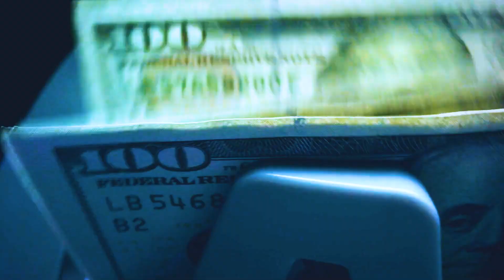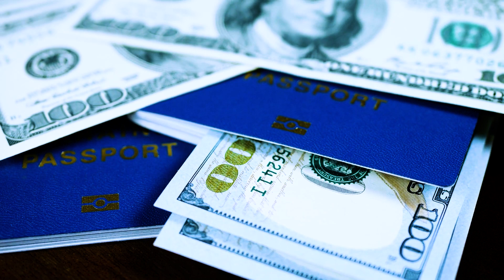Tired of Paying Taxes? Watch This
Mentioned in this video: pay less taxes, reduce taxes, lower taxes legally, how to pay less tax, taxes 2023, tax rates 2022, us taxes, australia taxes, canada taxes, united kingdom taxes, uk taxes, europe taxes, usa taxes, lower taxes, offshore company, offshore bank account.